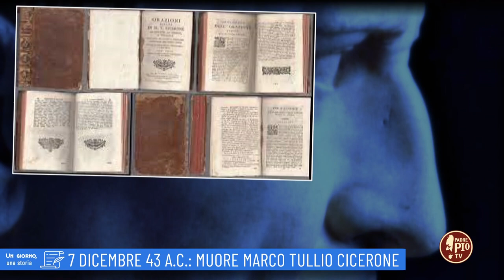7 dicembre 43 a. C.: Muore Marco Tullio Cicerone (un giorno, una storia 7 dicembre)